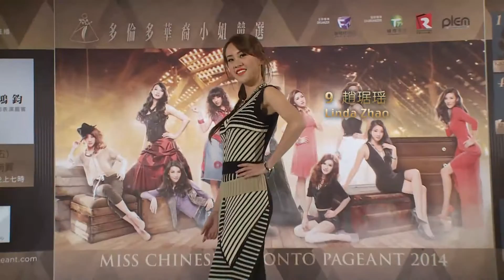(粵) 重溫 2014多倫多華裔小姐競選第一次記者招待會